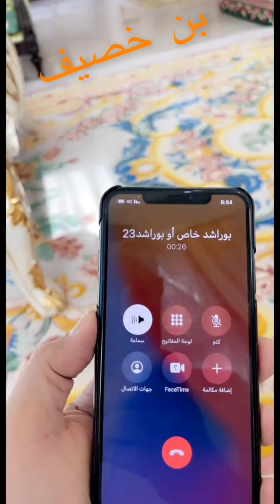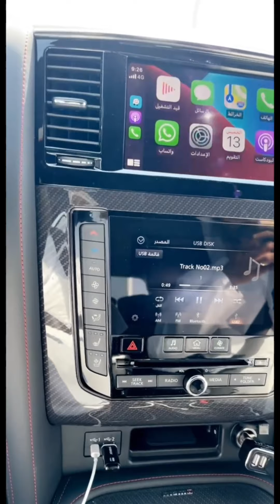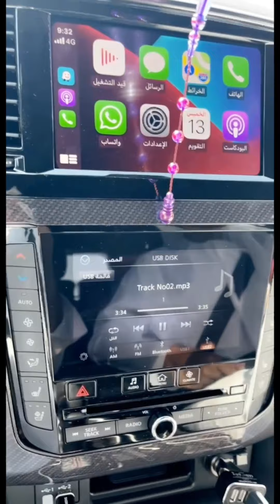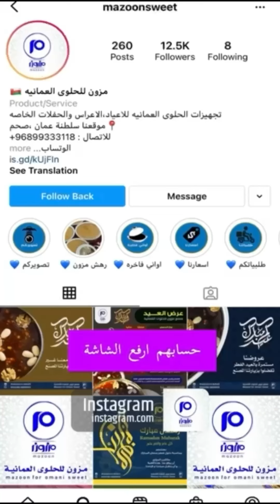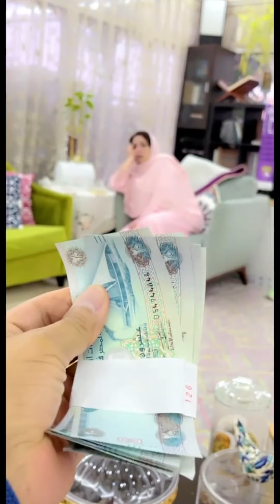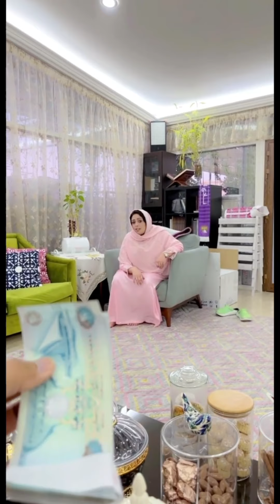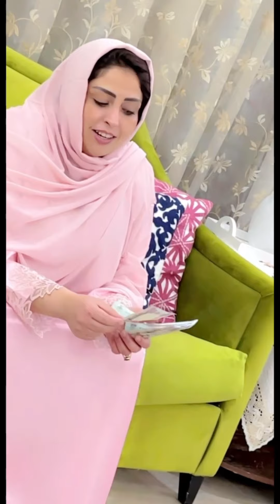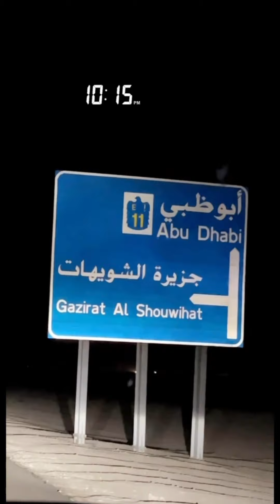أول ايام عيد الفطر